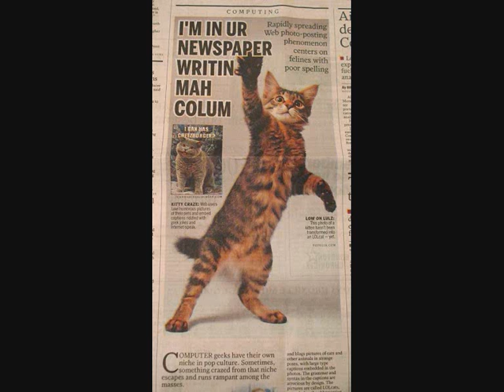Lolcats - funny pictures of cats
Funny pictures of cats, all pictures by Icanhascheezburger.com and Google.co.uk